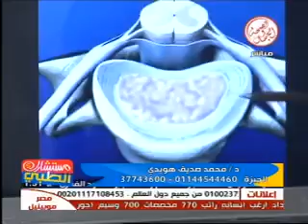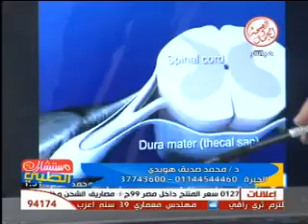برنامج مستشارك الطبي 3-3-2013 # قناة الصحة والجمال